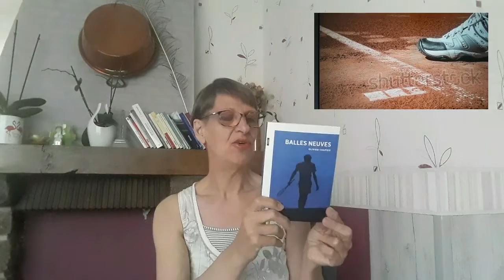BALLES NEUVES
Chronique vidéo : BALLES NEUVES
Auteur : OLIVIER CHAPUIS
L'auteur nous entraîne dans un roman sportif, au cœur du monde du tennis. Le narrateur est romancier. Il a développé une allergie profonde envers un joueur de tennis de renommée internationale. Il ne peut pas le voir, il ne peut pas le sentir ni entendre parler de lui. Ça le met en colère ! Il discute de cette animosité incongrue avec un autre romancier qui lui suggère d'écrire sur le sujet. Voilà le début d'une histoire qui va se révéler grinçante et plaisante à lire.